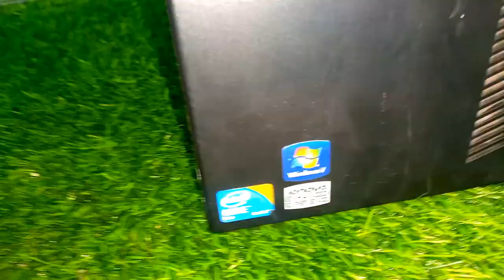Hp Pro i5 Brand Pc || পানির দামে কম্পিউটার কিনুন || hp/Dell/Lenovo Brand Pc Update Price in 2023 new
Hp Pro

Motherboard : Hp H67 Gaming Motherboard with 4RAM Solt 8pcs USB Port

Processor :Intel® Core™ i7-3770 3rd Gen Vpro 8M Cache,8 Core, 3.40GHZ up to 3.90 GHz

Cooling Fan : Hp AC Cooler Master Fan

RAM : Hyperx / Adata DDR3 4GB RAM 1600 BUS

SSD : Ramsta S800 128GB Solid State Drive

Power Supply : 550W  Hp Orginal Gaming Power Supply

Casing : Hp Compaq Small Elite 8300 Small From Factor Case

hp/dell/lenovo/acar---4500tk
41 motherboard
cor2dou prossor
4gb ram
320gb hdd
DVD

hp/dell/lenovo/acar---10000tk
61 motherboard
i5 2nd gen prossor
4gb ram
500gb hdd
DVD

hp/dell/lenovo/acar---11000tk
61 motherboard
i5 3rd gen prossor
4gb ram
500gb hdd
DVD

hp/dell/lenovo/acar---19500tk
110 motherboard
i5 6th gen prossor
4gb ram
500gb hdd
DVD

২০০/= Advence করে,
 Order conform করুন।
০১৩২৩০৮৭৫১৫ বিকাশ/imo/WhatsApp
০১৩১৬০৮২২০২ বিকাশ/imo/WhatsApp
অথবা কল করে দোকানে আসুন।

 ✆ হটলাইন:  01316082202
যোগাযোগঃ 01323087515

# Tags.